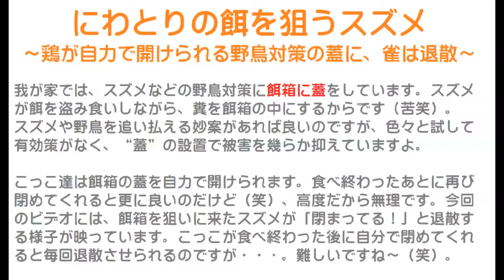にわとりの餌を狙うスズメ～鶏が自力で開けられる野鳥対策の蓋に、雀は退散～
我が家では、スズメなどの野鳥対策に餌箱に蓋をしています。
スズメが餌を盗み食いしながら、糞を餌箱の中にするからです（苦笑）。
スズメや野鳥を追い払える妙案があれば良いのですが、色々と試して有効策がなく、“蓋”の設置で被害を幾らか抑えていますよ。

こっこ達は餌箱の蓋を自力で開けられます。
食べ終わったあとに再び閉めてくれると更に良いのだけど（笑）、高度だから無理です。
今回のビデオには、餌箱を狙いに来たスズメが「閉まってる！」と退散する様子が映っています。
こっこが食べ終わった後に自分で閉めてくれると毎回退散させられるのですが・・・。
難しいですね～（笑）。